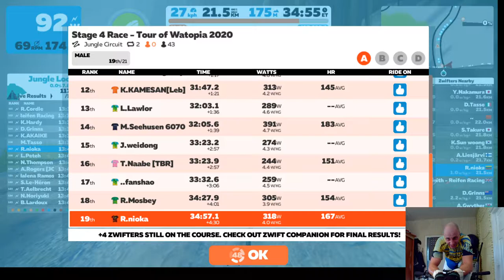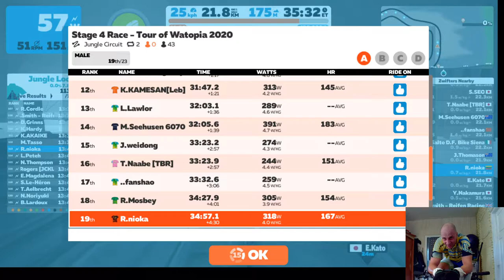TOUR OF WATOPIA Stage 4 Race A 2020 03 23